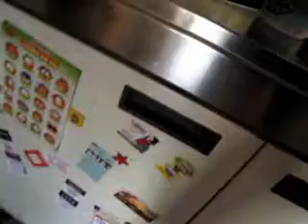Ziggy e o mingau.wmv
Papys preparando mingau com uma mão e com a filmadora na outra, rsrsrsrsrsrsrsrsrs